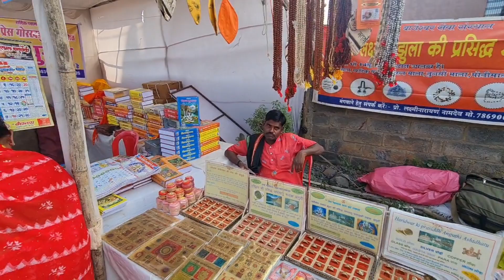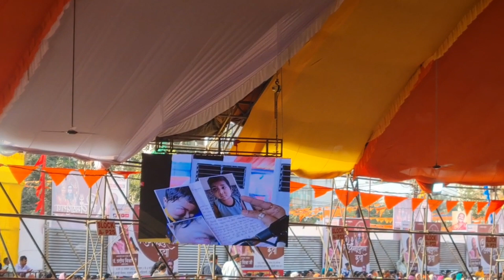Pradeep Mishra Raipur Gudhiyari Live | Dey 2 | रायपुर में आज से पंडित प्रदीप मिश्रा का शिव महापुराण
raipur shivmahapuran katha
pradeep mishra live
shiv mahapuran raipur
raipur pradip mishra
raipur gudhiyari shiv mahapuran katha gudhiyari raipur shiv mahapuran katha
shiv mahapuran katha raipur 2022
raipur shiv mahapuran katha pradeep mishra shiv mahapuran katha raipur
raipur se mahapuran katha block video
raipur shiv maha puran katha
raipur shiv mahapuran katha
raipur shiv maha puran katha pandit pradeep mishra